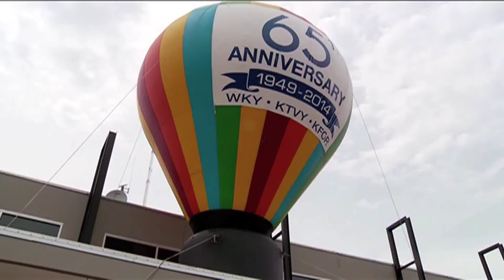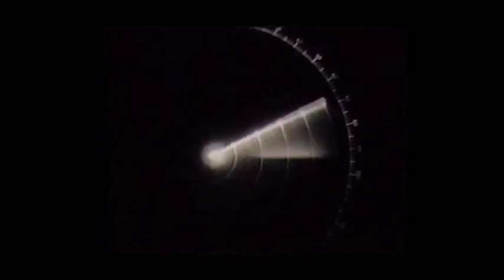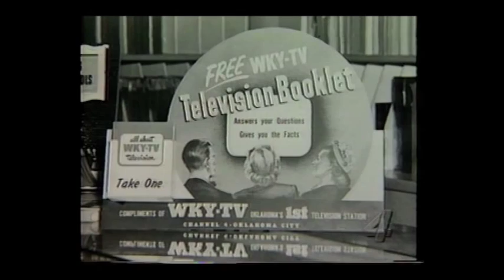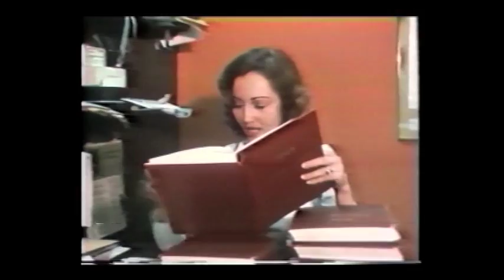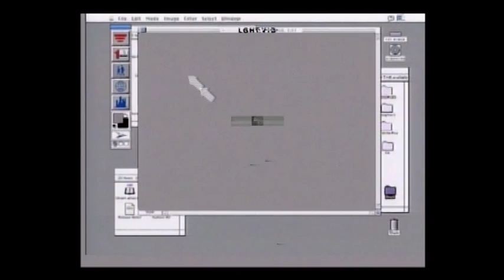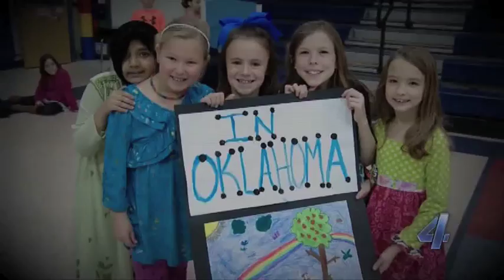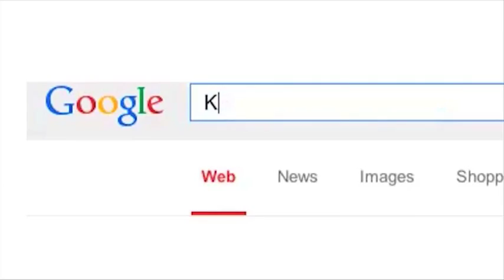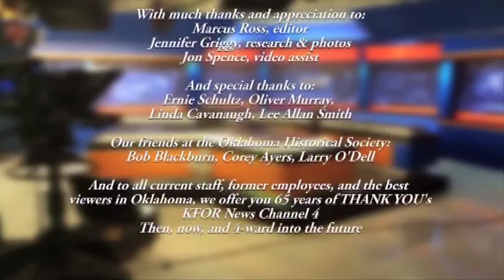65th Station Anniversary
On June 6, 2014 the station celebrated its' 65th Anniversary. Studio "B" was filled with former employees, some dating back to 1949... Johnny Shannon, Gene Allen and Bob Grant.
Backstage was turned into a "Back to the Future" set thanks to the Oklahoma Historical Society. Memorabilia included Bazark the robot from 3-D Danny, Woody the Birthday horse from The Foreman Scotty Show, and Gizmo Goodkin marionette from the original kid show in 1949 at the Civic Center downtown; where the station was originally broadcast.